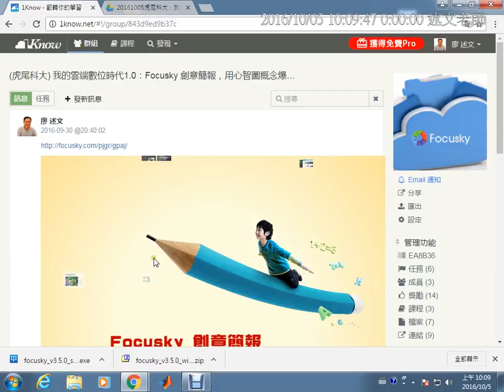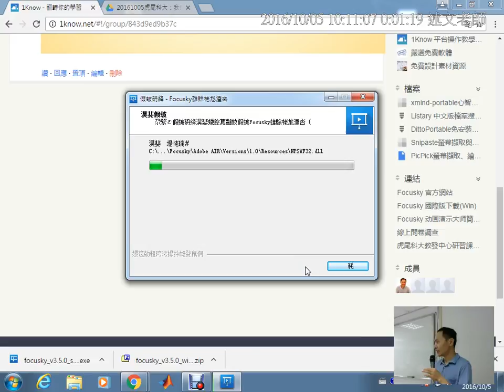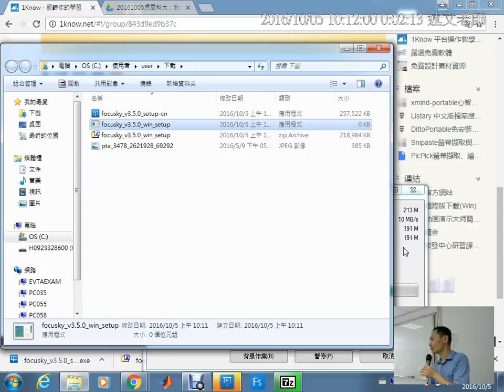01：Focusky 檔案下載與安裝